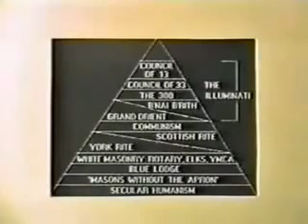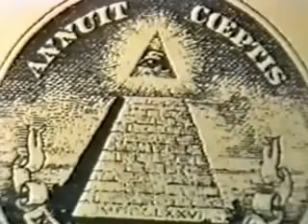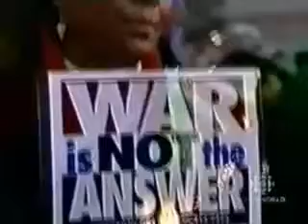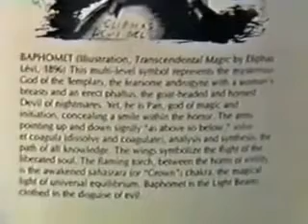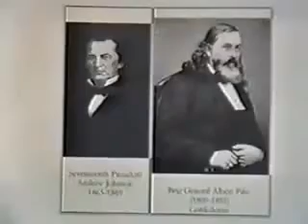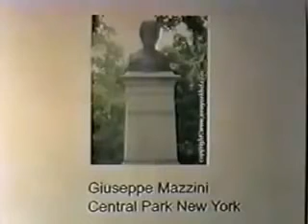16 The Ring of Power-Part 16-1842 U.K. stole HONG KONG from China in a drug deal!